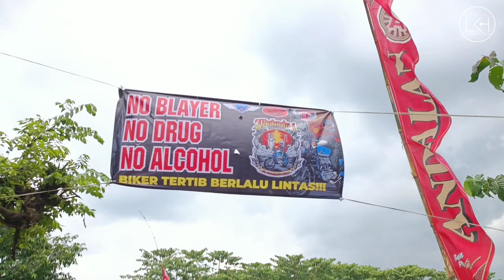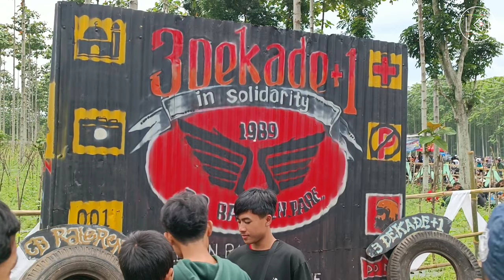Ringkasan Acara 3 Dekade Cb Raleren Pare Terbaru || Full Video Season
Setiap Momen dan Sesi-sesi Acara Tiga Dekade CB RALEREN PARE KEDIRI Terabadikan di Video ini.
Simak Sampai Akhir agar tidak melewatkan nomen-momen terbaik tersebut.